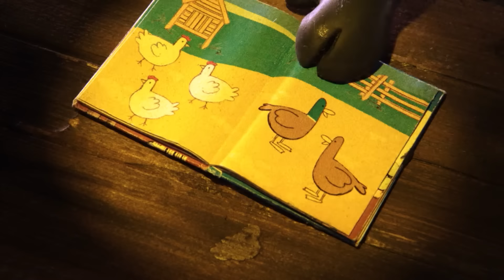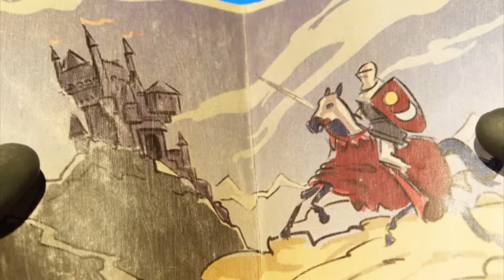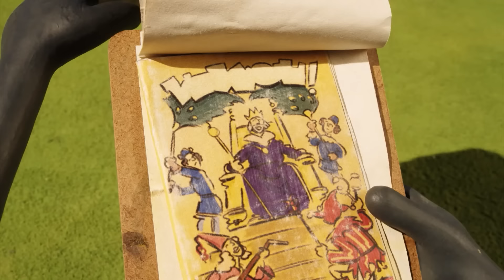🔁 1 Hour Compilation Episodes 21-30 🐑 Shaun the Sheep S4